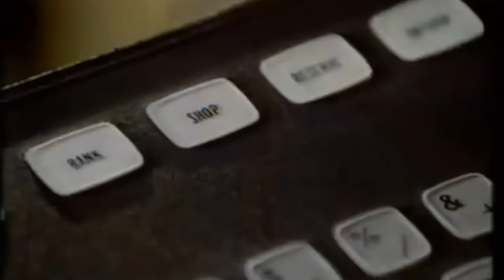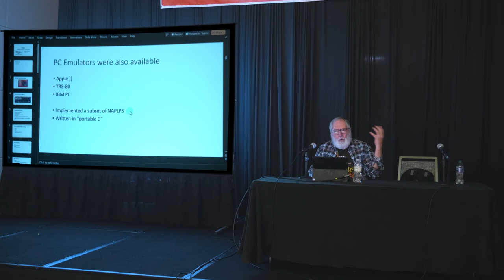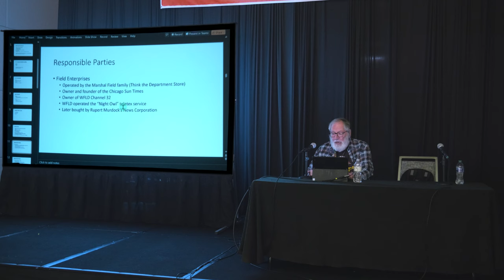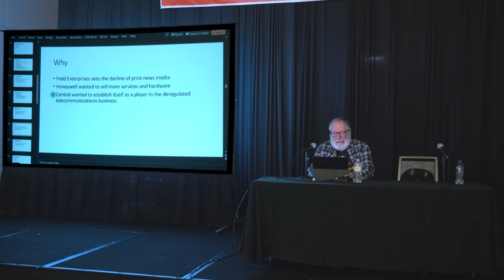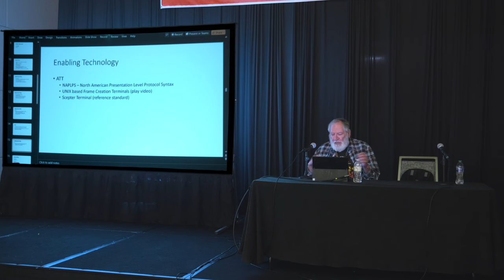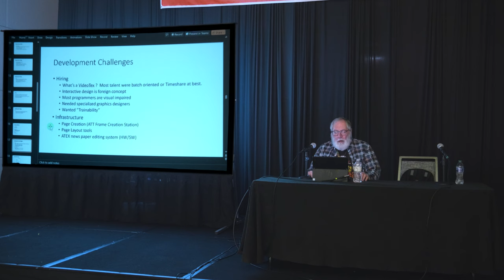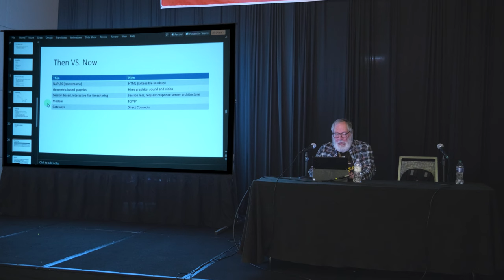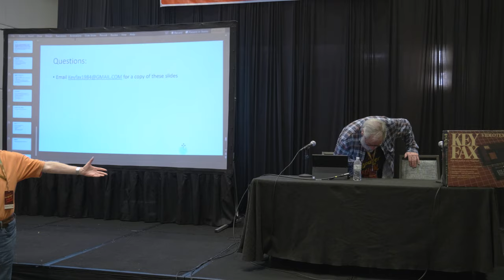KEYFAX: A 1984 Vision of the Internet | VCFMW 19 (2024)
KeyFax, initiated in 1984 by Keycom Electronic Publishing, was a collaborative venture between Field Enterprises, Honeywell Information Systems, and Centel to create an online service. The service, designed to compete with CompuServe, Prodigy, and AOL, was intended for a custom terminal and offered PC emulators for various platforms. This presentation covers the history, and ultimate failure, of the KeyFax Videotex rollout in Chicago.  And, thanks to the power of a large show, a special surprise KEYFAX guest is uncovered...